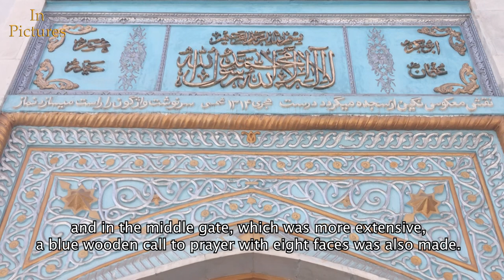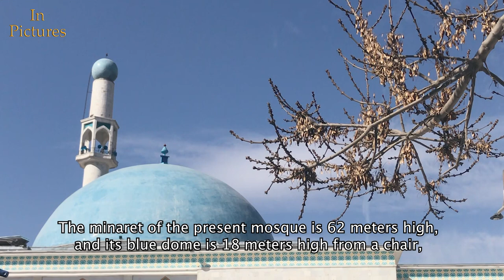افغانستان: مسجد پل خشتی / Afghanistan: Pule Kheshti Mosque | In Pictures